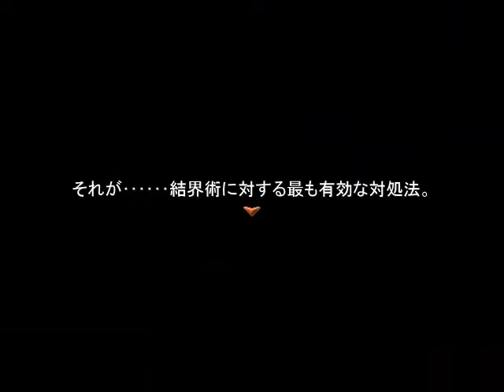【フリーRPG】月夜に響くノクターンRebirth 初見実況 Part 17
正攻法は邪道なのか・・・なるほどw
※ノイズ除去のため、一部音質が変わっています。ご了承ください。